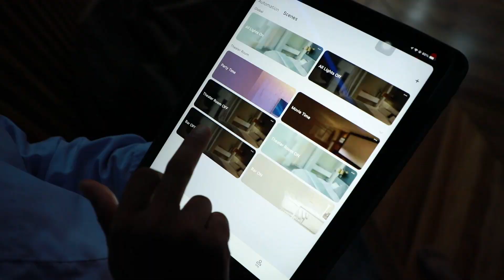Home Cinema by Shinrai Lanka | Transform your home into a cinematic heaven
A home cinema is a dedicated space within a residence that replicates the immersive movie theater experience. It combines state-of-the-art technologies such as 4K projectors, high-quality sound systems, and ambient lighting ceilings to create a captivating and lifelike entertainment environment.

A key component of a home cinema is a 4K projector, which offers an incredibly sharp and detailed image quality, delivering a resolution four times that of traditional high-definition (HD) projectors. This ensures that every scene comes to life with stunning clarity, vibrant colours, and exceptional contrast, allowing viewers to experience movies, TV shows, and games in a whole new way.

To complement the stunning visuals, a home cinema incorporates high-quality sound systems. These may include surround sound speakers strategically placed around the room to create an immersive audio experience. With precise audio positioning, viewers can feel fully immersed in the action, hearing every detail from all directions, whether it's the subtlest whisper or an explosive cinematic moment.

Ambient lighting ceilings are another feature of a home cinema. These lighting systems are designed to create a comfortable and visually appealing environment. By installing LED lights in the ceiling, homeowners can adjust the colour and intensity of the lighting to match the mood of the content being viewed.